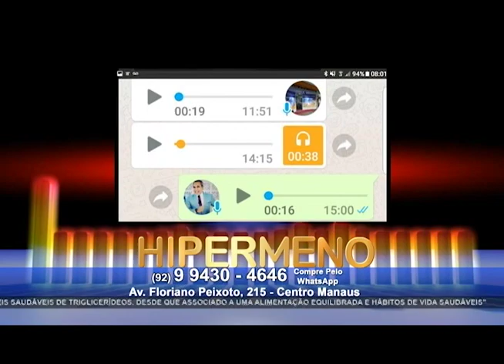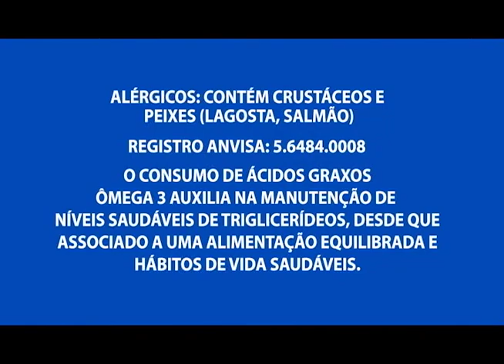Trânsito fica lento depois de buraco se abrir em via no Vieiralves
01º BLOCO AGORA 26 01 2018 - Trânsito fica lento depois de buraco se abrir em via no Vieiralves